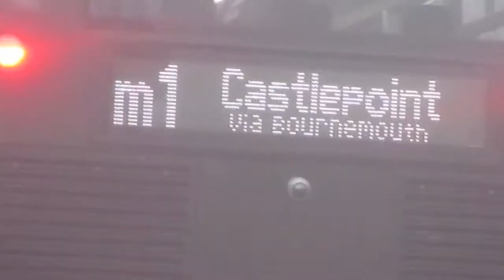that is a m1 and 13 bus in bournmouth